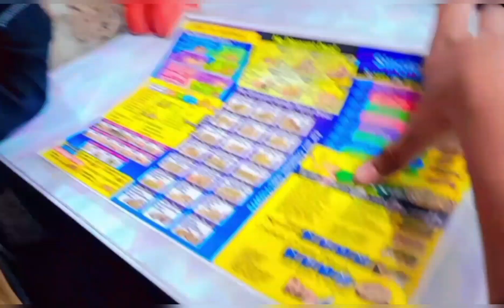FAISALABAD THE CITY OF BAZAARS & TEXTILE | STREET FOOD, CULTURE & HISTORY | LYALLPUR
Faisalabad is Pakistan's 3rd largest city and it has many beautiful places to visit in Faisalabad. The old name of Faisalabad is Lyallpur. It is known as an industrial city in Pakistan and is also known as the best place to visit in Faisalabad. Faisalabad weather is hot in summer but weekly rain will cool down the hot weather.

Faisalabad is the third-largest city in Pakistan and the second-largest in the province of Punjab. The city has a population of over 7 million and is an important industrial centre in Pakistan.

Faisalabad is the second-largest in the eastern province of Punjab. Historically one of the first planned cities within British India, it has long since grown into a bustling metropolis with a population of over three million.
my phone 🤳
Ali oil mill